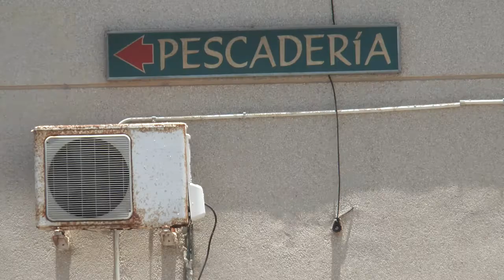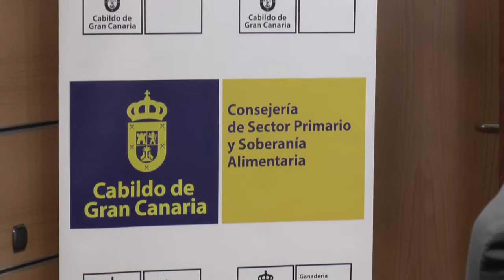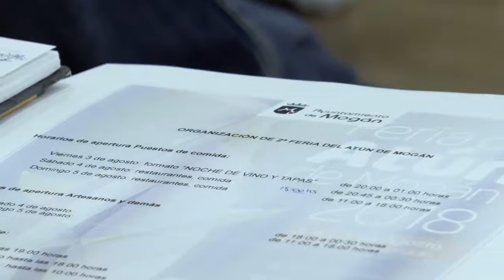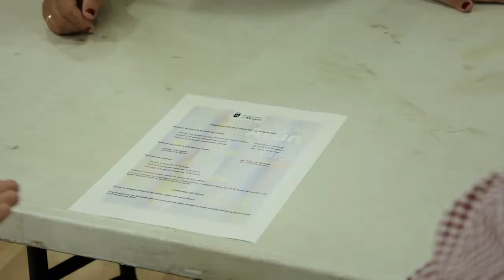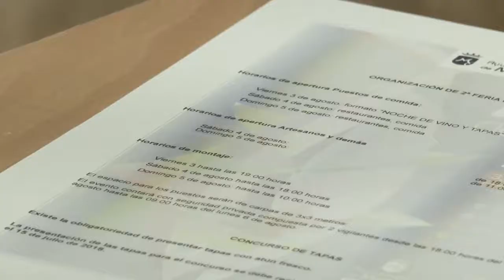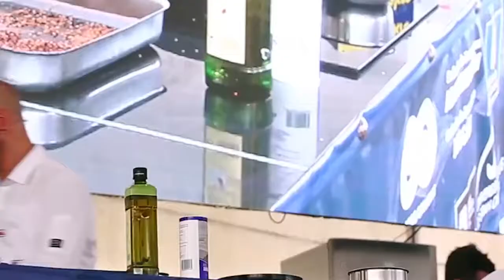EL REPORTAJE PRESENTACIÓN II FERIA DEL ATÚN